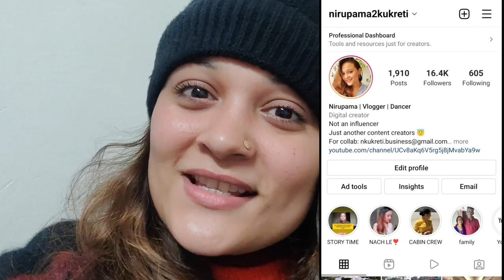A FUN DAY OUT WITH MY BOYS|| SNOWFALL IN RANIKHET|| NIRUPAMA KUKRETI